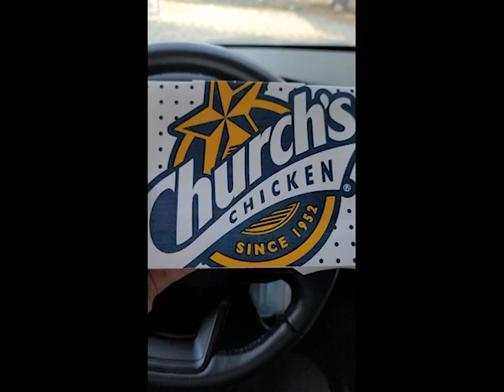Having Church's Fried Chicken 🍗 For Lunch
to promote your channel, business, social media page and videos! Signup for free and post your links daily. Inquire about earning EXTRA income and Monetizing your account.

Enter our $3,000 contest every month for free and become a PREMIUM member. Write an announcement, promote your business, page or YouTube channel, get traffic, gain links and earn advertising credits.

to post your WEB DEALS, INTERNET OFFERS and ONLINE PROMOTIONS for FREE.

Videos on our channel are for entertainment or informational purposes only.

Mega mega love shoutout to a few of our amazing member channels: Please visit and support their channel and videos daily: